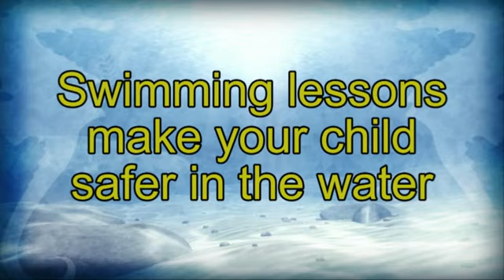4 Year Old Doing Freestyle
Review of 4 Year old Vern swimming freestyle. Build swimming skill progressively. Encourage good technique. Have fun and reward success. Get more online swim teaching progressions:
Swim PD academy - get all of Laurie's content in one location
Swim School Hub - designed for swim schools to get training for staff
International Schools Academy - designed for education organisations running a swim school